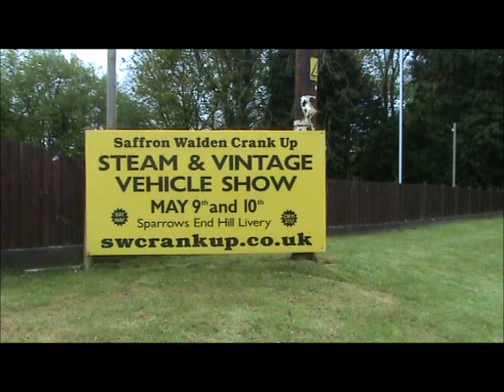Steam at the Fighting Cocks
Ruston traction engine "Success" and Aveling roller "George" meet up at the Fighting Cocks pub for lunch, before heading to the site of the Saffron Walden Crank Up, to be held on 9th & 10th May.